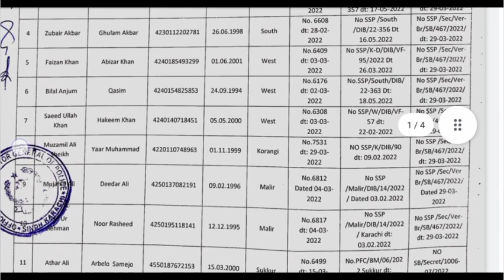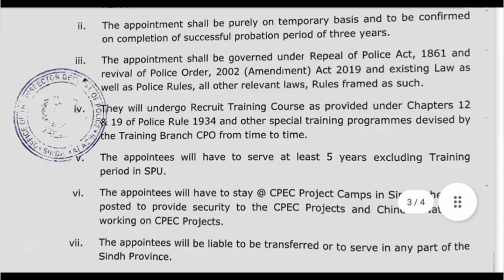SPU appointment letter | sindh police spu | special protection unit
congratulation to all.
SPU k appointment letter agaey. to apne naam daikh le or DIGP SPU k office 10 din me report kr le.

Asalam-o-alaikum to all and welcome to my my channel. In this channel you can only find basic official information regarding any organization of Pakistan such as Pak Army, Pak Navy, Pak airforce, Federal investigation agency, Federal Board of Revenue, Airports security force, Sindh Police, Punjab Police, Pakistan Rangers, Nadra, Federal government jobs, sindh government jobs, punjab government jobs, civil defence forces.

we make sure to provide the most accurate information to our viewers and try to best efforts to ensure it.

As most of information collected from sources like newspaper and Web. we dont take any responsibility for the authenticity. The information on this channel can not be taken as final reference.

this channel is meant to help unemployed and all other who need job and related information.